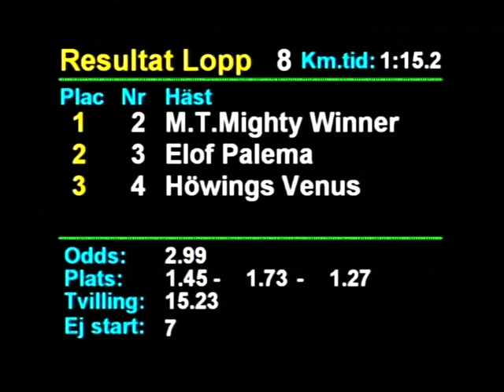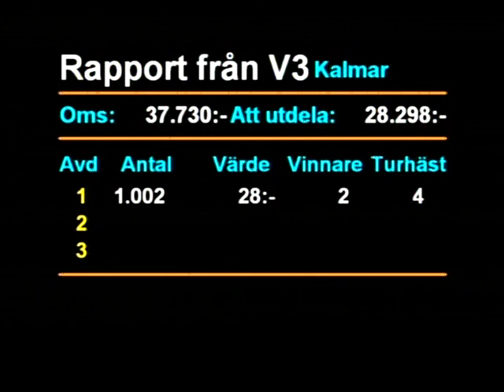181207 Lopp 8